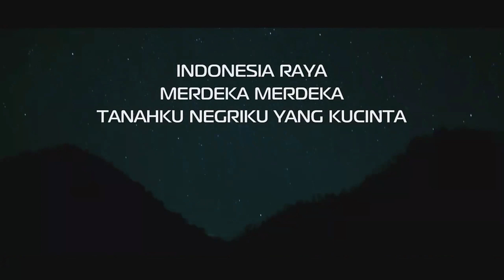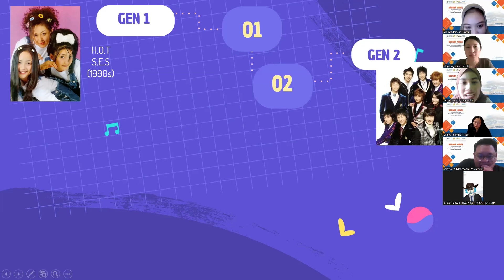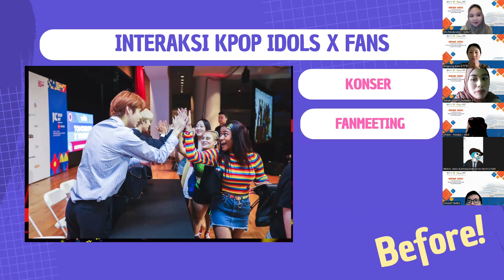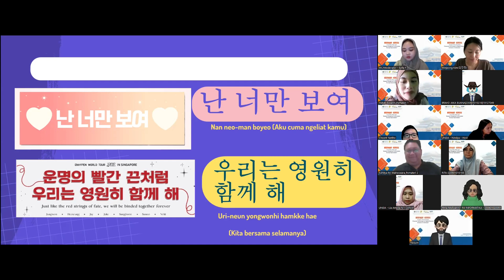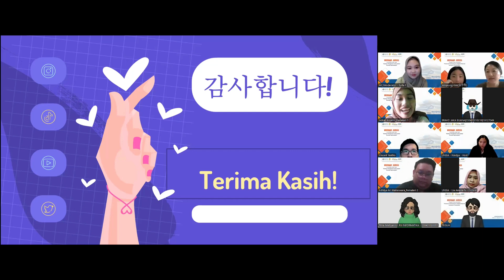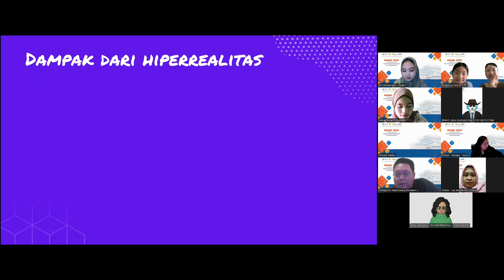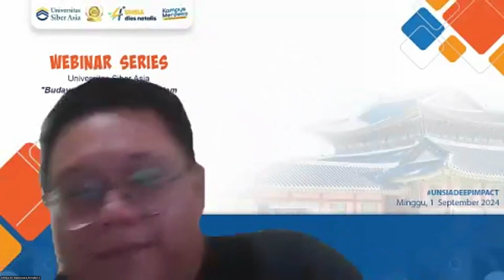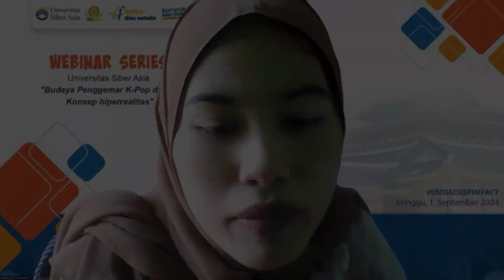Rekaman Webinar Series Budaya Penggemar K-POP dalam Konsep Hiperrealitas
peaker:
- 𝐈𝐧𝐝𝐫𝐚𝐭𝐢 𝐀𝐬𝐲𝐚𝐫𝐢𝐫𝐢, 𝐒.𝐇𝐮𝐦., 𝐌.𝐇𝐮𝐦
(Dosen Bahasa Korea UNSIA)

- 𝐀𝐝𝐡𝐢𝐭𝐲𝐚 𝐌𝐨𝐡𝐚𝐦𝐦𝐚𝐝 𝐌𝐚𝐡𝐞𝐬𝐰𝐚𝐫𝐚, 𝐒.𝐇𝐮𝐦., 𝐌.𝐒𝐢

Moderator dan MC:
- 𝐒𝐲𝐢𝐟𝐚 𝐅𝐚𝐭𝐢𝐦𝐚𝐳𝐳𝐚𝐡𝐫𝐨𝐡, 𝐒.𝐇𝐮𝐦., 𝐌.𝐒𝐢